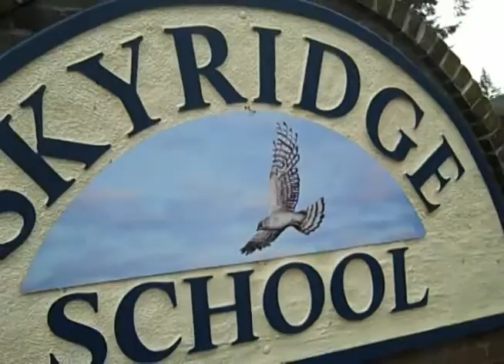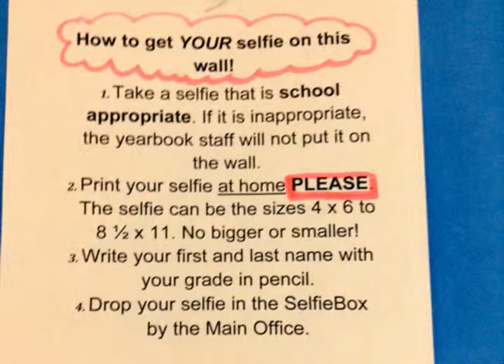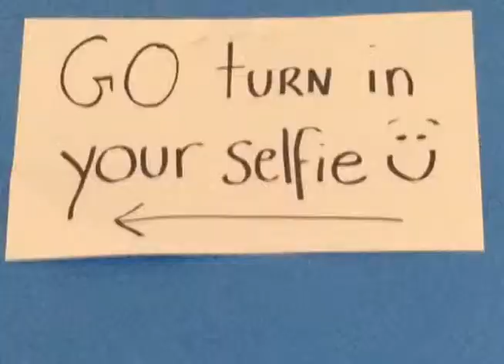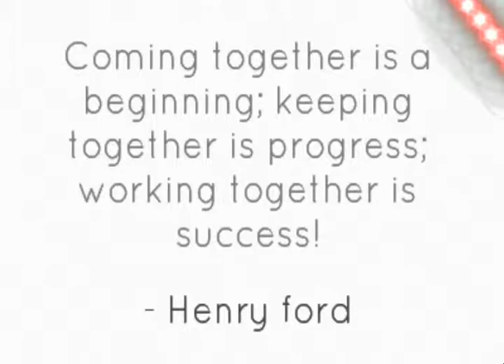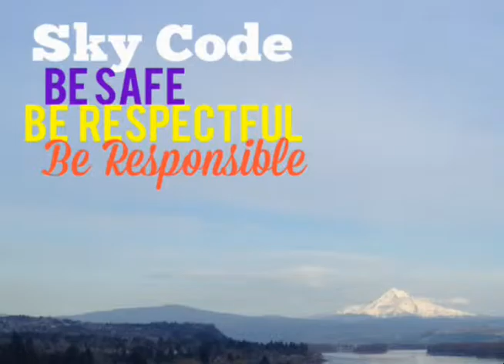Skyridge Network News, S.N.N., 5-29-14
Wilson and Charles on the air. This is a late upload. Internet issues state wide on Thursday and Friday prevented upload. Thanks for your patience.